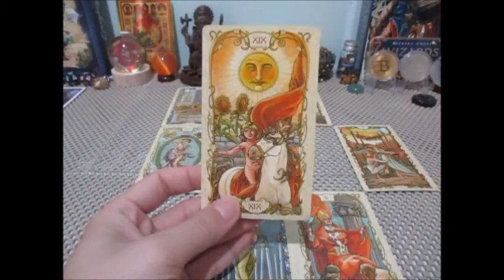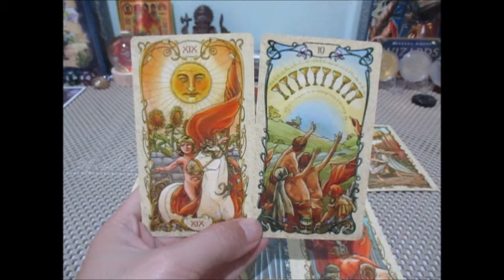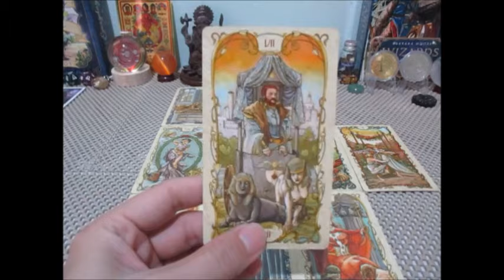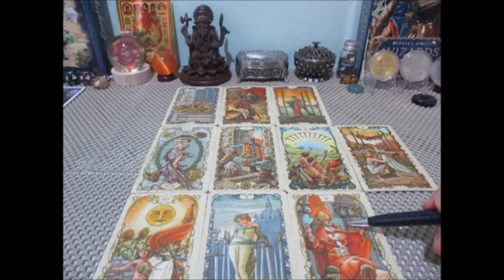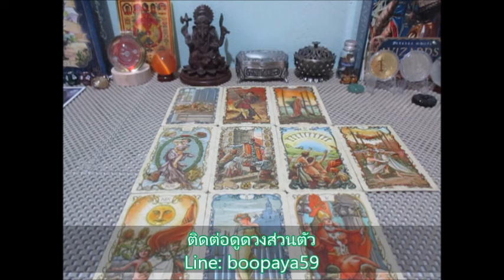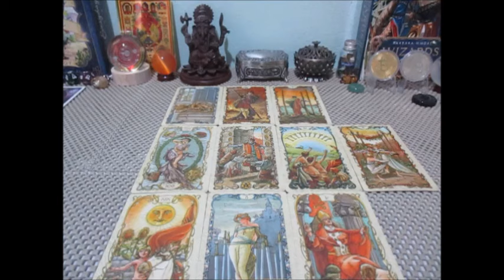ดูดวงความรัก❤️❤️ราศีเมษ 1-15 กพ. 2567 ความสุขสมบูรณ์ที่หวัง Line:boopaya59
ดูดวงความรัก❤️ราศีเมษ 1-15 กพ. 2567 valentine's day
ผู้ที่เกิดราศีเมษ  16 พย - 15 ธค.